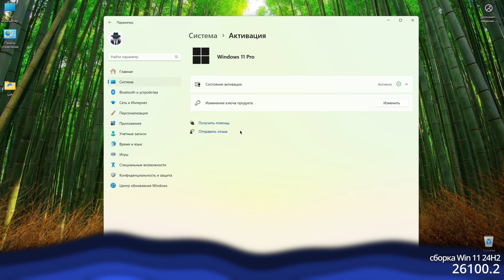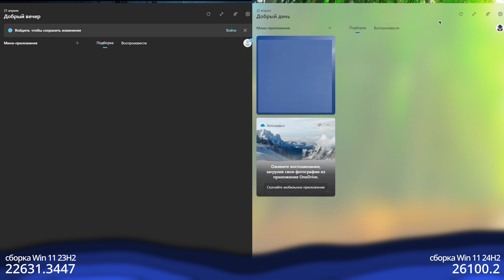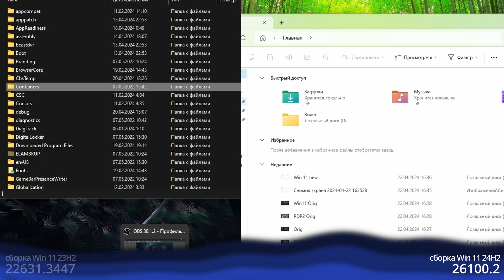Windows 11 24h2 26100.2 в сравнении с Windows 11 23H2 22631.3447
В этом видео сравниваю две оригинальные сборки Windows 11, Недавно вышла сборка Windows 11 24h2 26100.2.

Сбер: 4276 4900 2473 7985